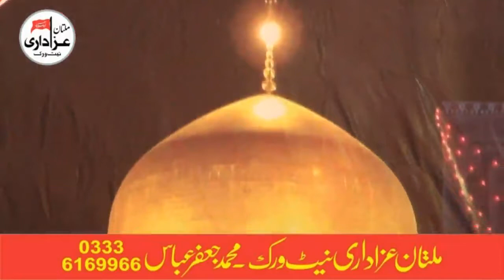Manqabat khawan Zawar Laeeq Raza | Jashan Imam Raza A.S | 4 August 2017